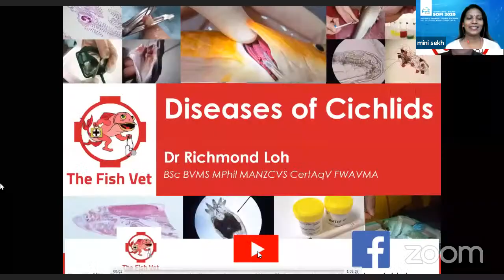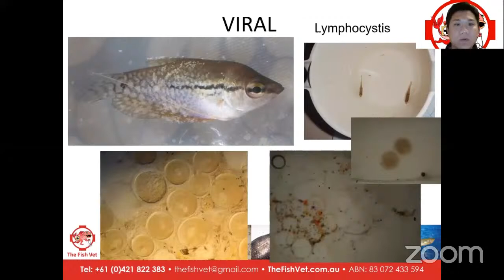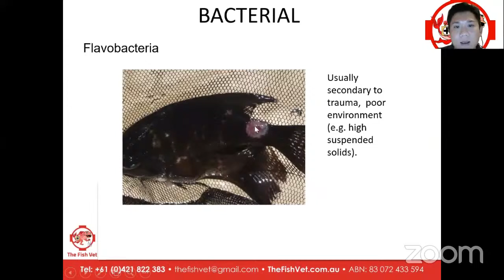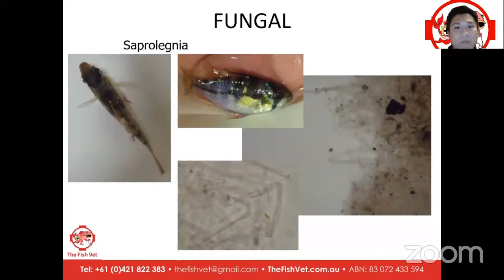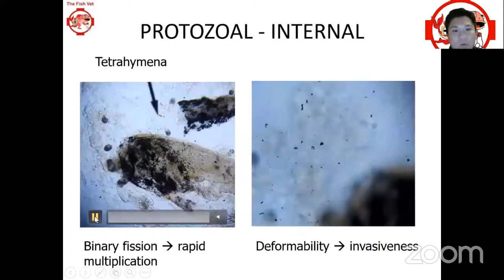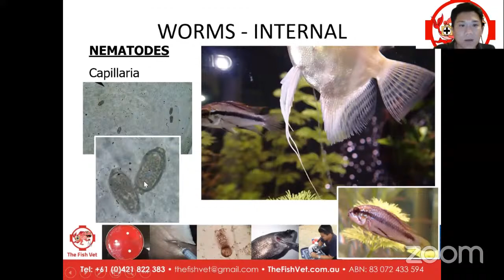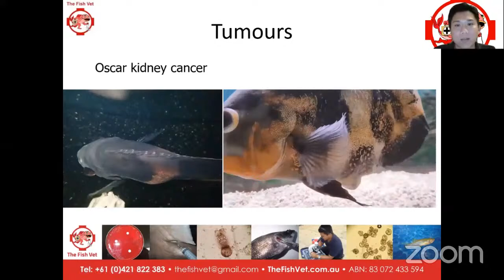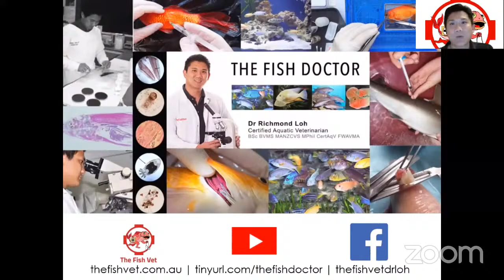RICHMOND LOH - LIVE WEBINAR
Diseases of Cichlid Ornamental Fishes and their treatment